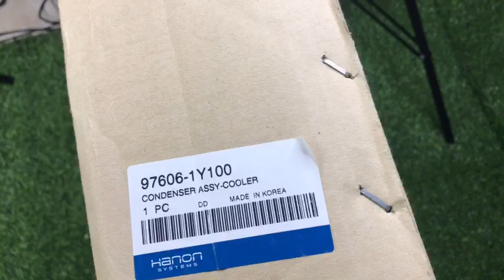ô tô , điều hòa ô tô dàn nóng điều hòa kia morning2011 hanon hàn quốc 976061Y100